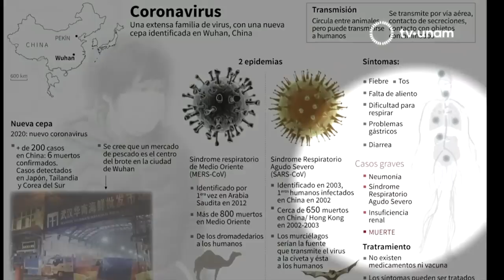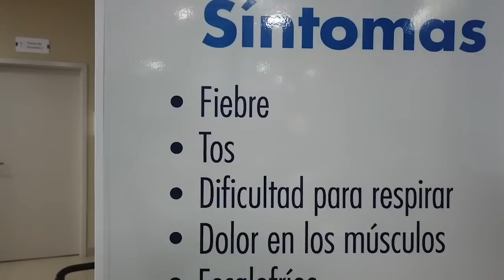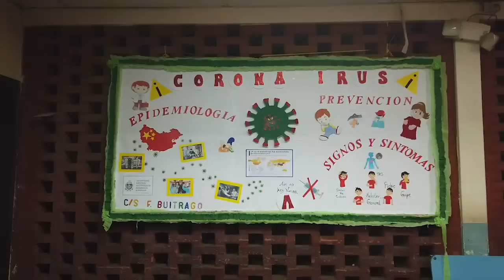Dr. Leonel Arguello: urge campaña nacional para prevenir el coronavirus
¿Está preparada Nicaragua para el coronavirus? ¿Por qué guardan silencio las autoridades? Preguntamos al doctor Leonel Argüello, exdirector del Sistema Nacional de Epidemiología y esto fue lo que nos dijo.